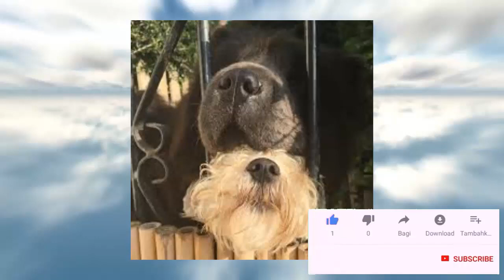🙏 TRISTE SUCESO ➕ Dura Noticia Sacude Al Artista DAVID BISBAL / Pierde un Ser Muy Querido